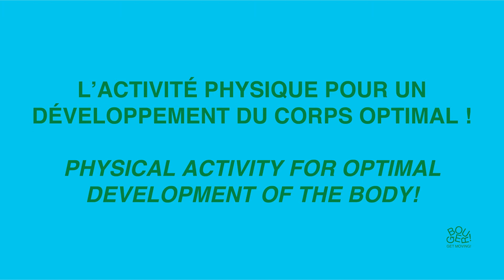L’activité physique pour un développement du corps optimal!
Dans cette seconde vidéo, Eléonor Riesco* vous explique pourquoi la pratique d'une activité physique est très importante à toutes les étapes de la vie. De la petite enfance aux personnes âgées, découvrez quelles sont les recommandations ainsi que les bienfaits sur la santé.

Eléonor Riesco accompagnera Louis Bherer pour répondre à vos questions, ce vendredi 7 mai, lors de notre conférence virtuelle « Mythes et réalités sur l’activité physique et la santé! ».

*Eléonor Riesco, Professeure agrégée, Faculté des sciences de l’activité physique, Université de Sherbrooke et Chercheuse, Centre de recherche sur le vieillissement, CIUSSS de l’Estrie – CHUS

Conférence gratuite, dès 9 ans, inscription en cours!

Événement organisé par le Musée Armand-Frappier, dans le cadre des 24heures de science et de l’Odyssée des sciences.